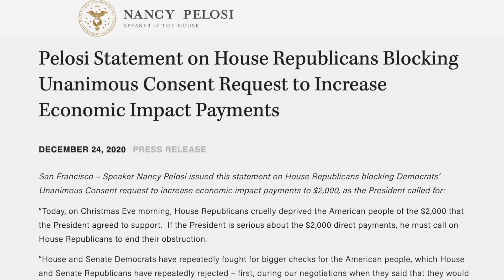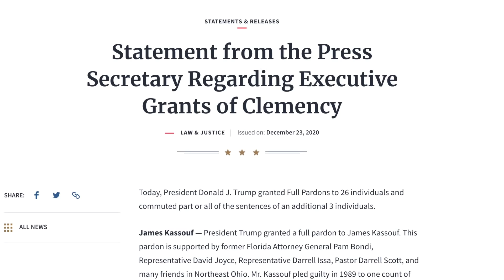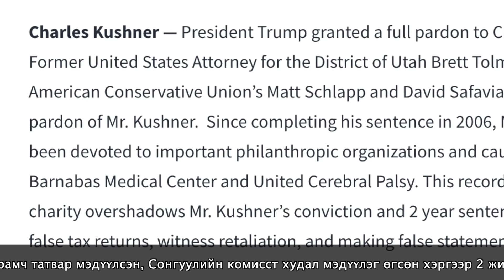ТӨЛӨӨЛӨГЧДИЙН ТАНХИМ ИРГЭДЭД $2000 ОЛГОХ ЗААЛТААР ШИЙДЭЛД ХҮРСЭНГҮЙ. МЭДЭЭ 2020-12-24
✅ Өнөөдрийн мэдээний ивээн тэтгэгч гишүүд:
👍 TSENDSUREN TUMENJARGAL
👍 TODBILEG OTGONBAT
👍 LKHAGVANYAM ERDENEPIL
👍 CHIMGEE DORJ
👍 ZOLBAYAR ULAANKHUU